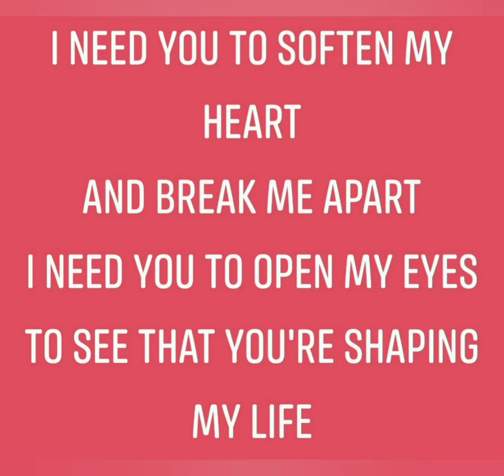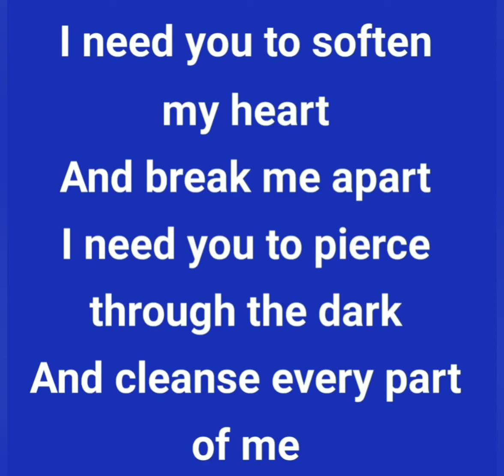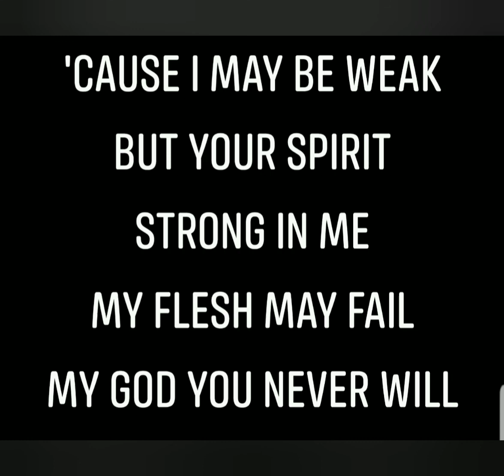Worship Series July 28th 2021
He is the maker of heaven